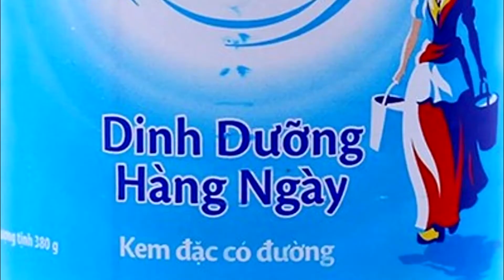5 điều thú vị về đất nước Hà Lan | Phần 1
- 5 điều thú vị về đất nước Hà Lan | Phần 1

Bạn nào muốn mình nói về vấn đề gì  hay có câu hỏi gì thì cứ comment bên dưới nhe.
Ngoại Ngữ là để Giao Tiếp và trao đổi Văn Hóa!
© Bản quyền thuộc về TIẾNG ANH GRABBIKE
© Copyright by TIẾNG ANH GRABBIKE  Channel ☞  Do not Reup